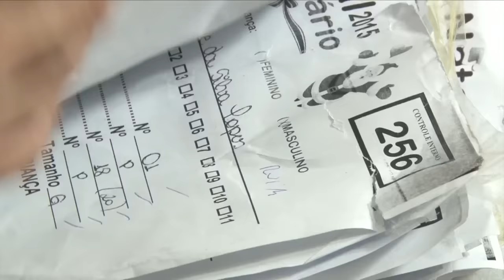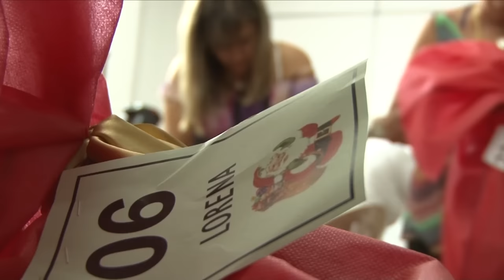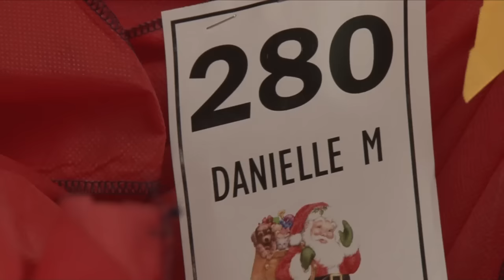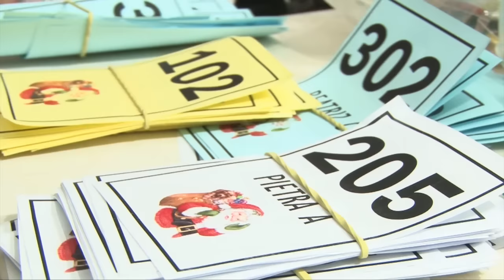Preparo das Sacolinhas de Natal 2015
O Templo trabalha para que esses sentimentos nobres prevaleçam em todos os lares e famílias, em todas as organizações públicas e privadas, enfim, em todos os lugares onde pulse um coração, onde habite uma alma.

Faça parte deste movimento ecumênico, que ilumina os corações e resgata as almas, ajudando você a fazer de Jesus o seu padrão de vida. Para participar, basta trazer a sua fé e os seus bons sentimentos, seja qual for a sua crença ou religião.

"Jesus convida todos a buscar um novo caminho, um novo sentido para a
vida na Terra. Nenhum homem ou mulher nasce fadado ao sofrimento."
Bezerra de Menezes